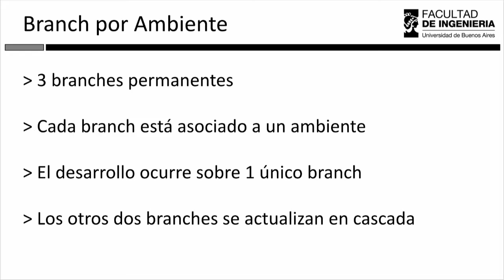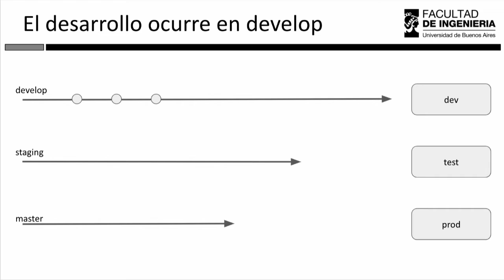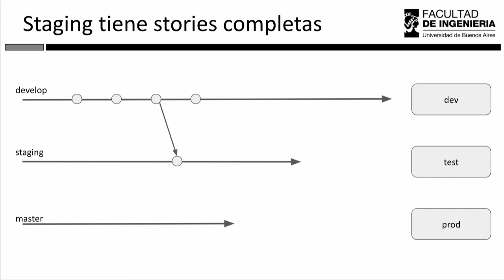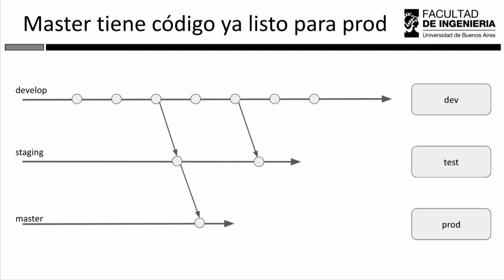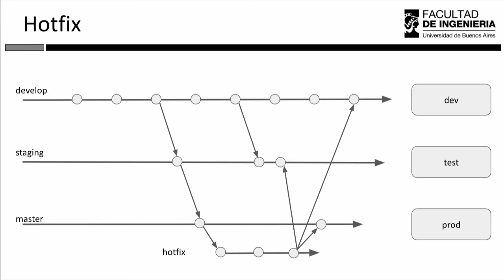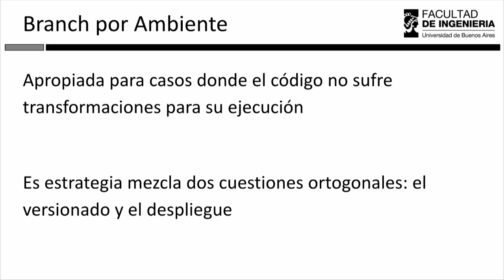Job Vacancy Branching Model: Branch por Ambiente